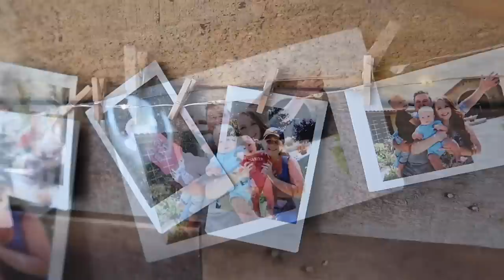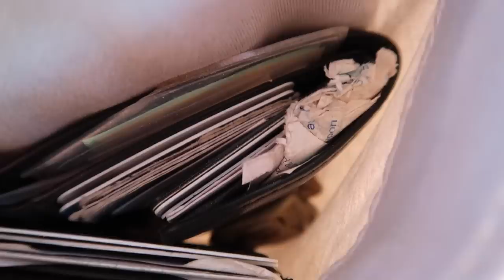GIANT RAINBOW PANCAKE STACK!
We made a super colorful giant rainbow pancake stack! Yum!

snap = bryanlanning
snap = missylanning